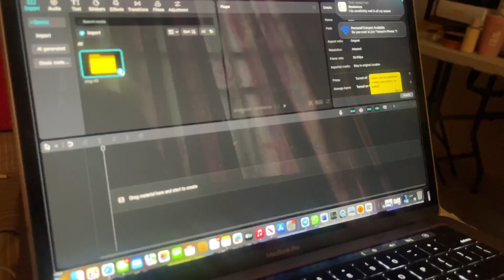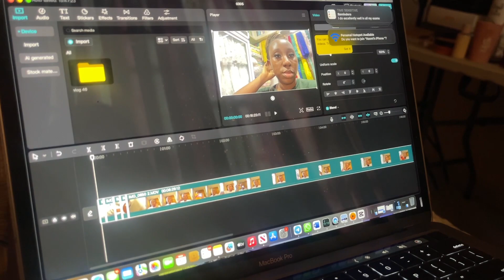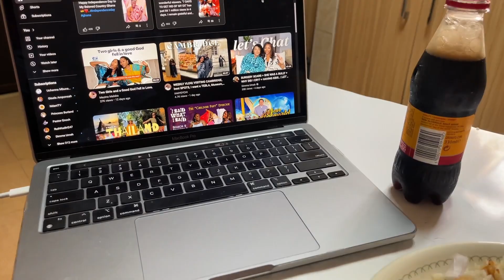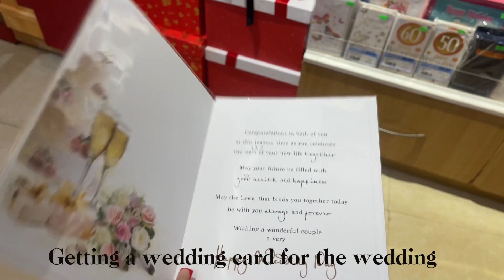WEEKLY VLOG 46|Cleaning + cooking + fittings + maintenance+ weddings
His loves,
In this vlog there's a bit of cleaning , cooking and little maintenance here and there.

xoxo,
Naomi.

FAQs
Where are you ?
-Accra, Ghana
How Old are you ?
-22(23 on July 7th)
What app do you edit with ?
-Capcut